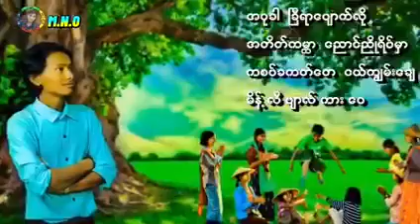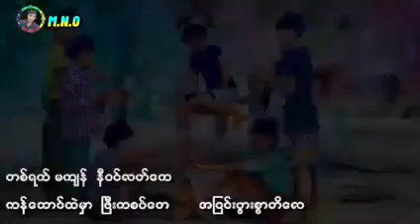ကျွမ်းရေ ကျွမ်းရေ ဝယ်ကျွမ်းချေအပိုင် ကျွမ်းလည်း ဝယ်ကျွမ်းချေရွာ ဦးထိပ်မှာ လေ